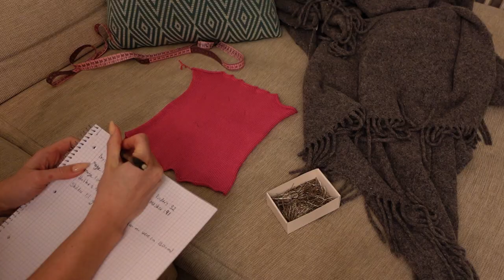UTSATTE PROSJEKTET FOR Å STRIKKE NOE ANNET *WITH ENGLISH SUBTITLES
Prosjektet jeg startet på før jeg lagde på kjolene til Vixen Awards //
The project I started before I made the dresses for Vixen Awards